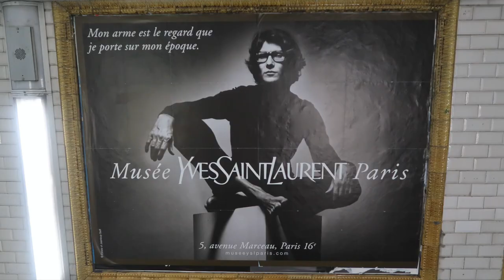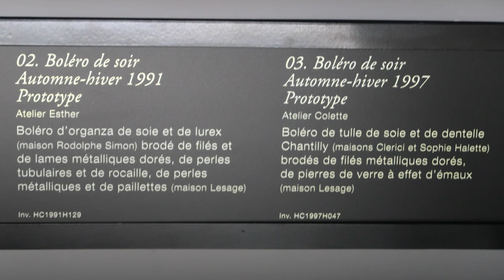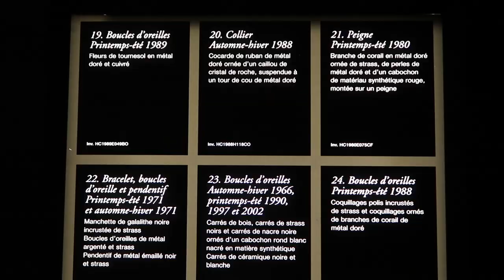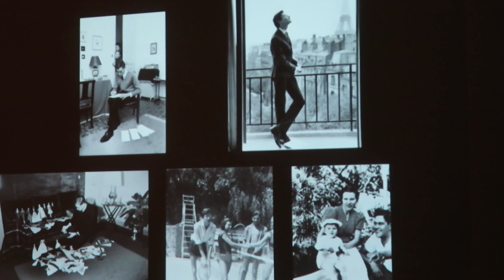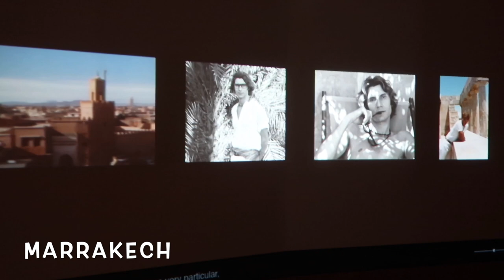Vlog PARIS | Museu Yves Saint-Laurent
👉 Livros sobre Yves Saint-Laurent

Passeio obrigatório em Paris para quem gosta de moda é o Museu Yves Saint-Laurent .

Esse importante museu da moda fica no número 5 da Avenue Manceau e reúne milhares de peças criadas por este que foi um dos maiores estilistas da História.

O estilistaYves Saint-Laurent nasceu no dia primeiro de agosto de 1936 na Argélia e faleceu aos 71 anos em 2008, em Paris, de câncer.

Bem jovem, em 1955, ele se mudou para Paris e foi contratado por Christian Dior. Quando Dior morreu, YSL ocupou seu lugar e 3 anos depois criou sua própria Maison de Couture com a ajuda financeira de seu companheiro Pierre Bergé, com quem viveu toda a vida e construiu um império.

Como muitos outros gênios, ele era uma pessoa de difícil convívio, mas o legado que deixou é riquíssimo.

Ele morou em Marrakesh e manteve sua casa, um palácio, como um refúgio, onde acumulou milhares de obras de arte e hoje também é um museu, um dos lugares mais visitados de Marrakesh.

Para conhecer mais a história de Yves Saint Laurent, há livros incríveis no link acima e também vários filmes sobre sua vida.

Esse museu de Paris é novo, foi inaugurado em 2017, mas já é considerado um dos melhores museus de Paris, conta para mim, nos comentários, se vc já foi nesse ou no de Marraqueche.
Eu adoraria conhecer o de Marrocos!

Captação de Imagem, roteiro, edição, arte :  Euzinha, moi-même!